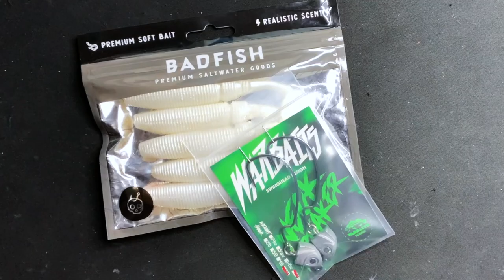NECK BREAKER x BADFISH SUPPLY BADDLE TAILS | WARBAITS Swing Head Rig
► GO PRO CASE
► MIC ADAPTER
► RODE MIC
► RAIL BLAZA ARM
► UNDERWATER GO PRO DOME

Send letters or packages to:
WARBAITS FISHING USA
USA